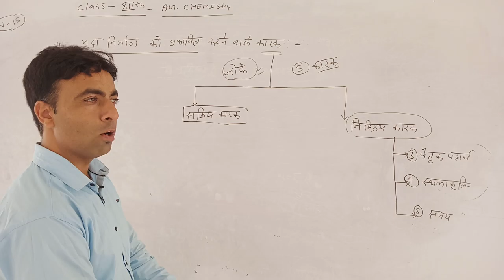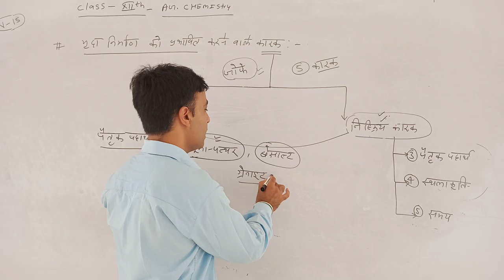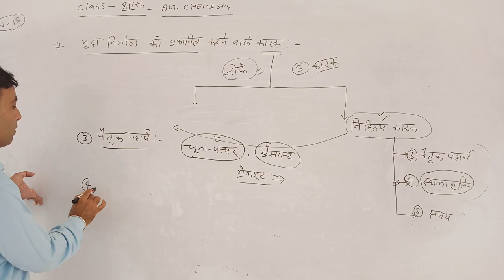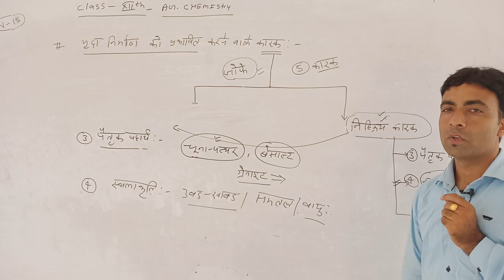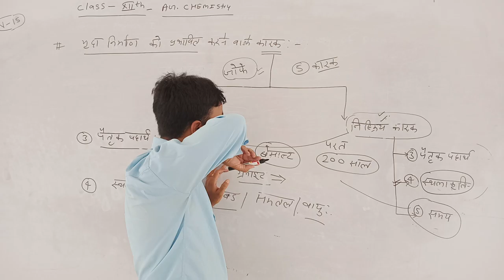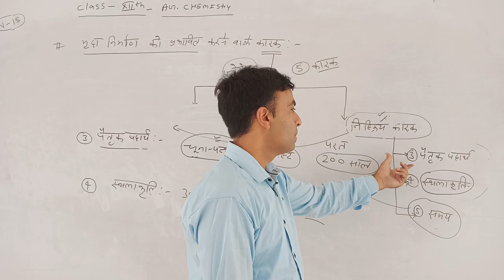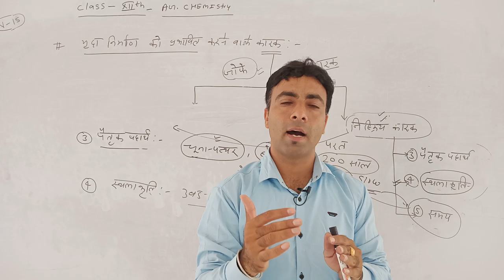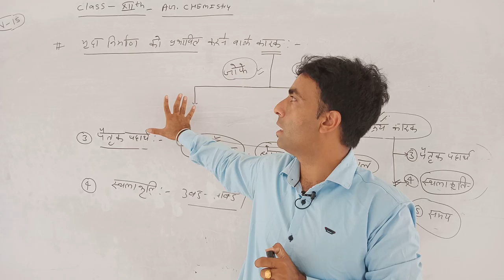12 ag chemistry soil formations factor effect part 2 kk sir